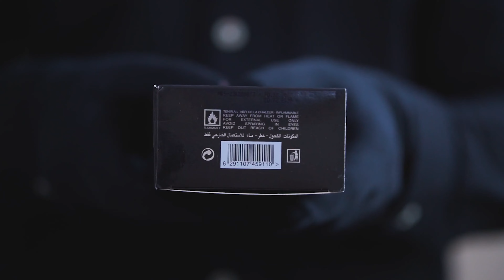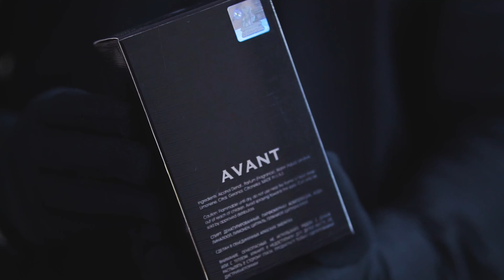Best Aventus Clone in Budget🔥🔥Maison Alhambra Avant Perfume Review | Best Summer Perfume for Men